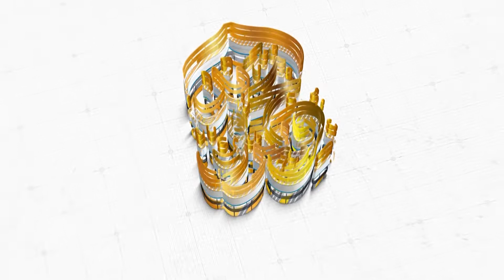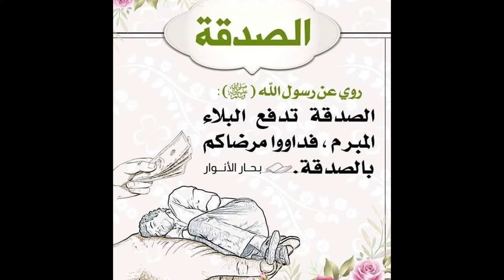islamic short video 9|Hadees part 9|Teachings of prophet s.a.w.|respecting poor|sadaqh|tajweedvision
ASSALAMUALIKUM ALL
SUPPORT US TO MAKE MORE VIDEOS LIKE THIS
AND VERY SPECIAL THANKS
SHOAIB SIDDAVATAM
ABDUL HAKEEM
UMER SHAIK
ELYAZ OWAISI
JAZAKALLAH